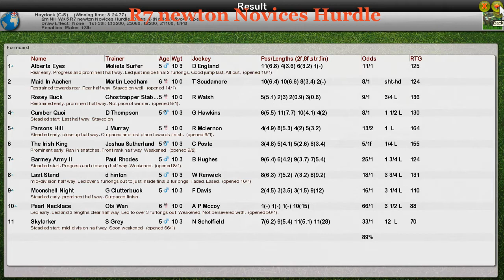NH WK5 R7 Newton Novices Hurdle